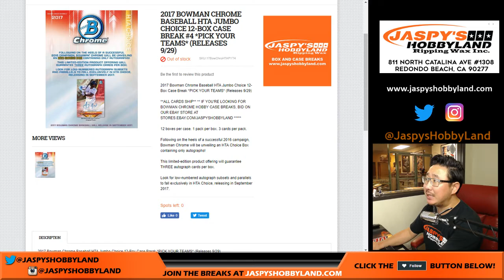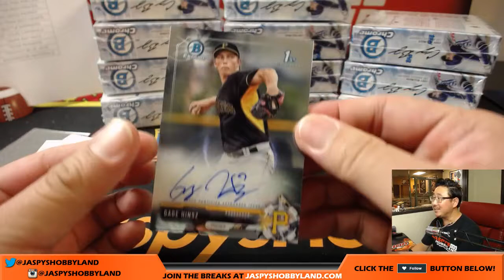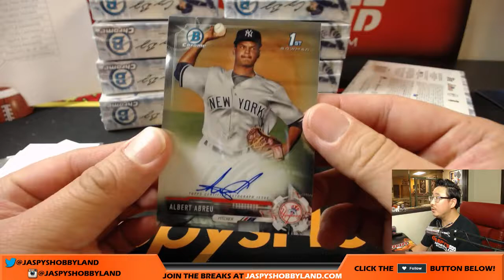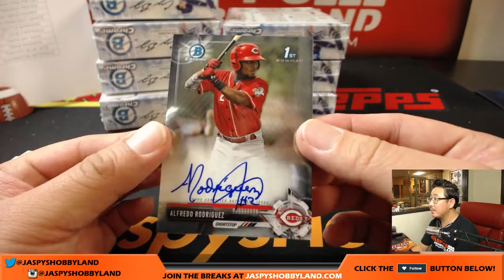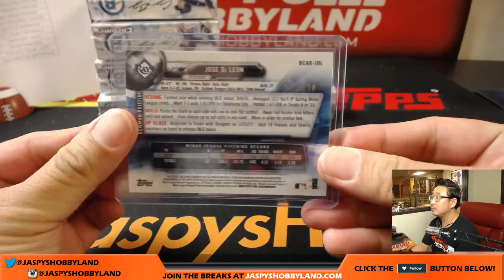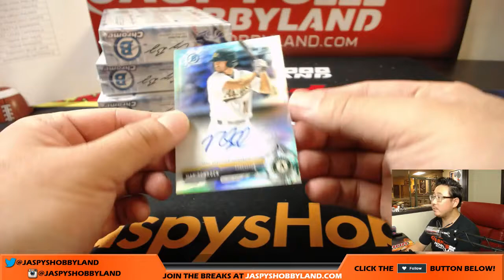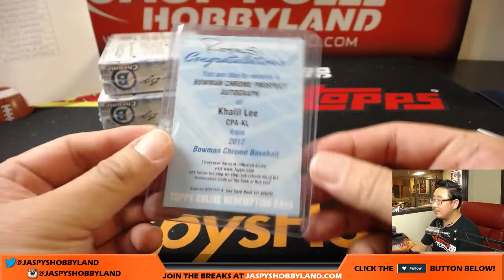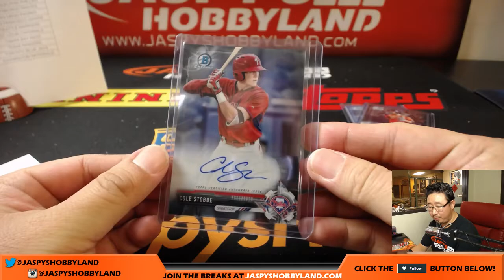Fr, 9/29/17 [12Box (HTA Choice) PYT] #4 - 2017 Bowman Chrome MLB Baseball